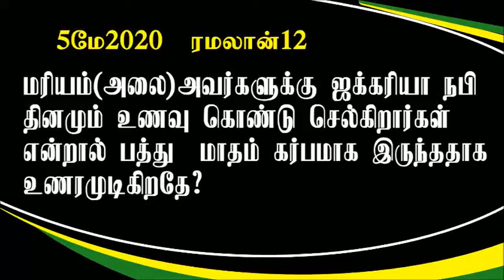மரியம் (அலை) பத்துமாதம் கர்ப்பமாக இல்லாவிட்டால் ஜக்கரியா நபி ஏன் உணவு கொண்டு செல்ல வேண்டும்.?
NTF ரமளான் மாத சிறப்பு தொடர் கேள்வி பதில் நிகழ்ச்சி.!
தலைப்பு : மரியம் (அலை) பத்துமாதம் கர்ப்பமாக இல்லாவிட்டால் ஜக்கரியா நபி ஏன் உணவு கொண்டு செல்ல வேண்டும்.?

வாட்ஸ்அப் மூலம் கேட்க்க‌பட்டு அதில்‌ தேர்வு செய்யப்பட்ட உங்கள் கேள்விகளுக்கான பிஜெ யின்‌ பதில்கள் பயனுள்ள கேள்விகளும், பன்படுத்தும் பதில்களும்.!